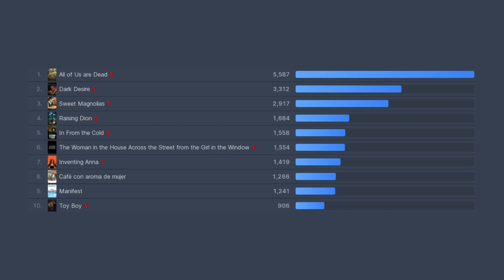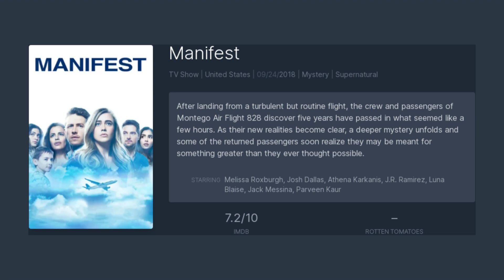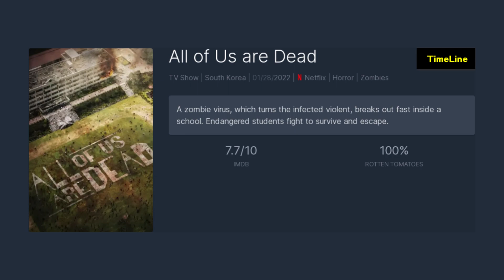Netflix En Çok İzlenen Diziler 6.Hafta 2022 | TOP TV Shows on Netflix on Week 06, 2022 | 7 - 13 Feb.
1.All of Us are Dead
2.Inventing Anna
3.In From the Cold
4.The Woman in the House Across the Street from the Girl in the Window
5.Dark Desire
6.Archive 81
7.Café con aroma de mujer
8.Raising Dion
9.Toy Boy
11.Sweet Magnolias